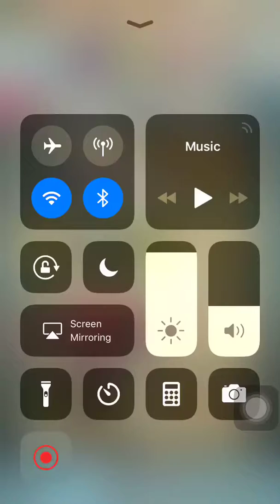Hyper Beam Fae Vs Infernal Kana True Solo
Alternatively: Inferior Dragon tries fighting a Superior Chicken

Don't have any time to actually edit this one so you get a video without any music. Oh well, Heroes music get copyclaimed anyways...